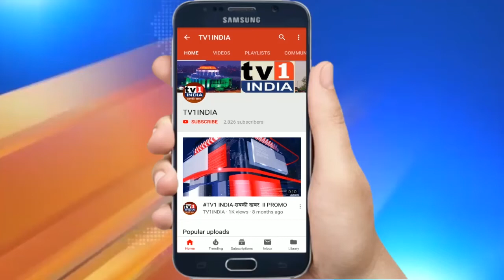वाशी में महाविकास आघाड़ी का मनोमिलन सम्मेलन | कम्प्रोमाईज कर लड़ें NMMC चुनाव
वाशी में महाविकास आघाड़ी का मनोमिलन सम्मेलन | कम्प्रोमाईज कर लड़ें NMMC चुनाव | नवी मुंबई में होने वाले मनपा चुनाव के मद्देनजर मंगलवार को वाशी के विष्णुदास भावे ऑडिटोरियम में महाविकास आघाड़ी ने कार्यकर्ता सम्मेलन का आयोजन किया. इस सम्मेलन में डिप्टी सीएम अजीत पवार ने कार्यकर्ताओं से कम्प्रोमाईज कर नवी मुंबई मनपा चुनाव लड़ने की सलाह दी. उन्होंने कहा कि राज्य के विकास के लिए महाविकास आघाड़ी की स्थापना सभी मतभेदों को भुलाकर की गई है. इसलिए नवी मुंबई में भी मतभेदों से उपर उठकर चुनाव जीतने मेहनत करनी होगी.